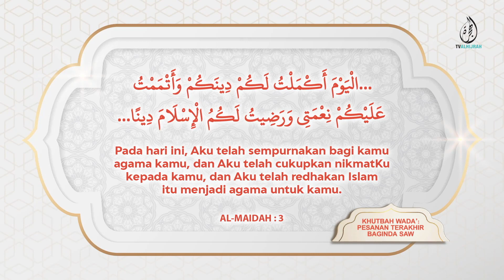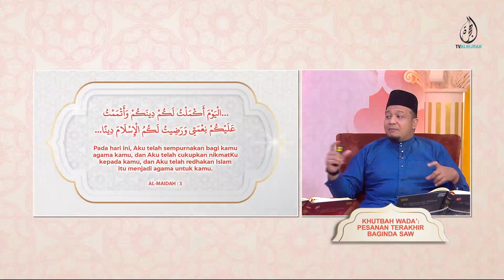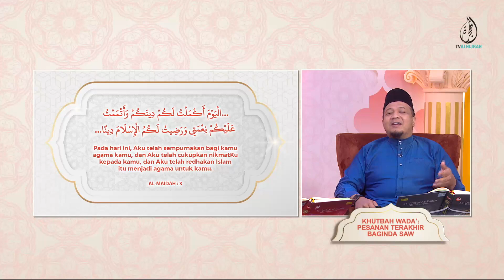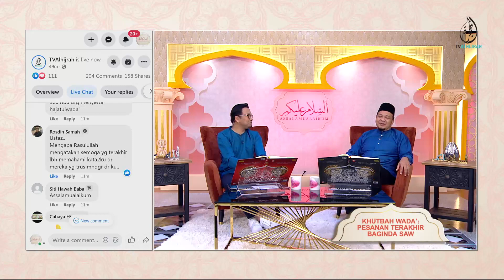18072022 | KHUTBAH WADA’: PESANAN TERAKHIR BAGINDA SAW | USTAZ MOHD SHAMSUL HAKIM ABD SAMAD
Seorang ayah atau ibu mewasiat atau memberi pesanan terakhir untuk anak dan ahli keluarganya yang sudah pasti berharga buat mereka.

Begitu juga Rasulullah SAW di penghujung hayatnya pada Haji terakhir baginda telah mengambil kesempatan dengan kehadiran umat Islam ketika itu dengan memberi khutbah wada yang mengandungi permata yang berharga buat umat Islam dahulu, kini dan selama-lamanya.

InshaAllah, program Assalamualaikum dalam beberapa episod dan siri mengajak para penonton untuk sama-sama menghayati setiap kandungan dalam wasiat terakhir baginda ini, agar sama-sama kita mendapat manfaatnya untuk dunia dan akhirat.